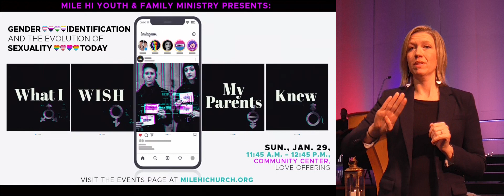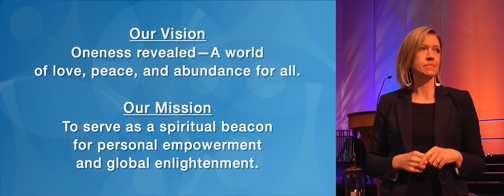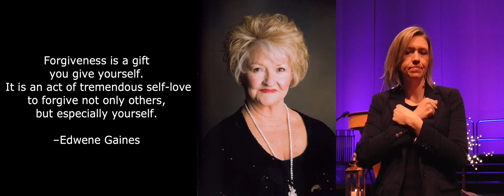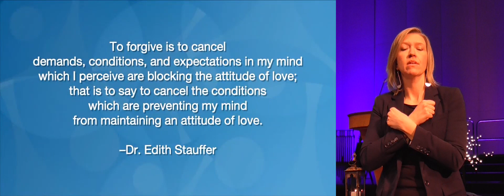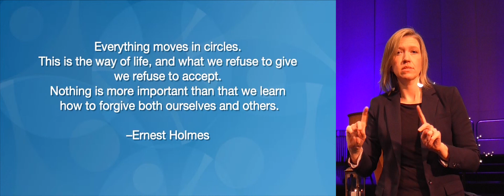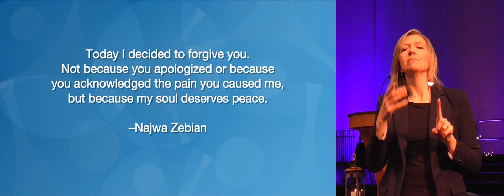American Sign Language - Back To Basics Week Four: Freedom Through Forgiveness - ASL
American Sign Language Facilitator: Kali Janda

Five-Week Sunday Series
Back To Basics 2023
Spiritual Practices for Healing, Thriving, and Peace of Mind

Freedom Through Forgiveness
Maintaining Relationships That Matter

We often think of forgiveness as a grand act in response to a great offense; certainly, this is an important aspect of forgiveness. Yet, forgiveness is also an everyday tool for even the slightest of slights. When we don’t practice everyday forgiveness, those slights and nicks may not seem to affect us at the moment, but they can add up which leads to a sense of victimhood, burnout, and resentment.

9077 W Alameda Ave, Lakewood, CO 80226